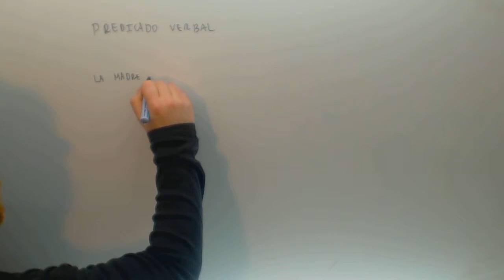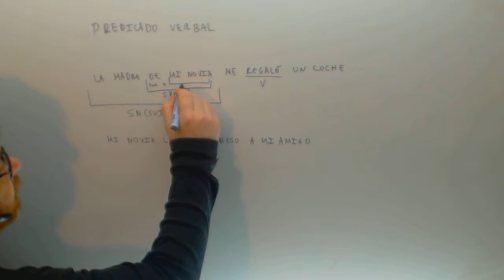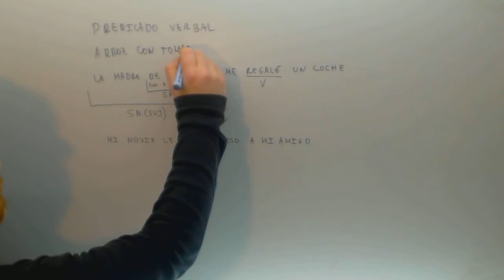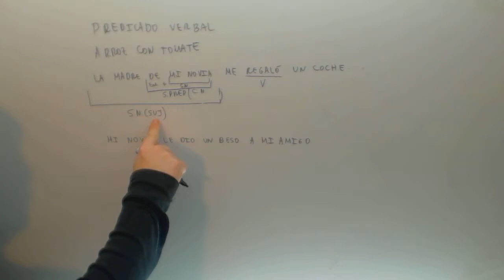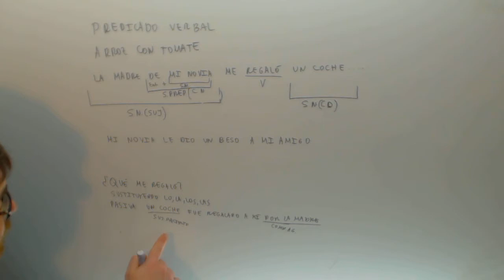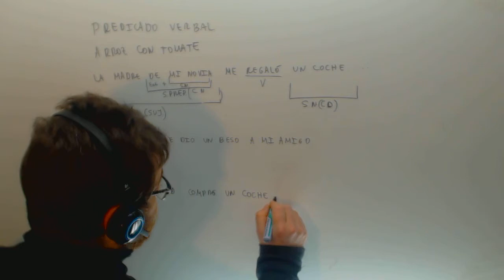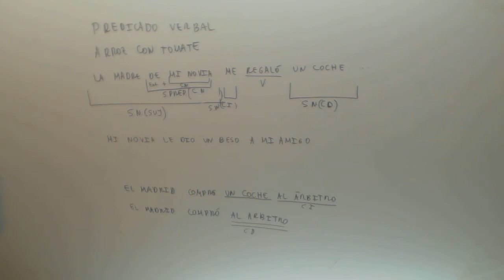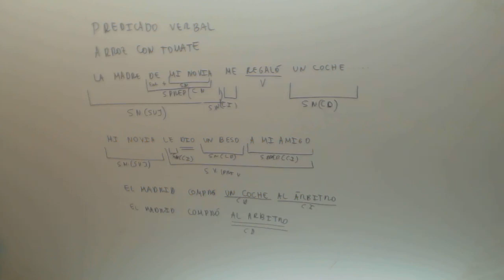Analisis sintactico Complemento directo e indirecto Lengua Academia Usero Estepona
Analisis sintactico Complemento directo e indirecto Lengua Suscríbete a nuestro canal en Youtube para ayudarnos a seguir creciendo Academia Usero en Estepona, el centro de formación con más vídeos en Internet del Mundo presenta